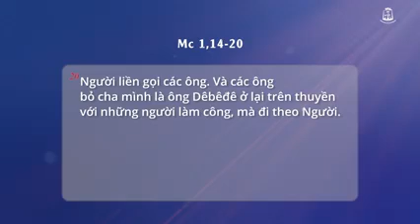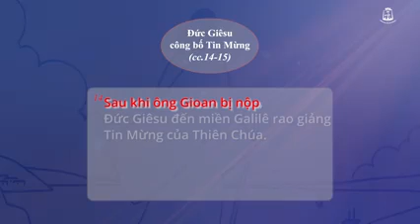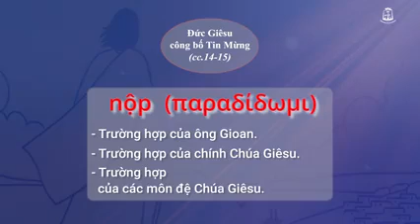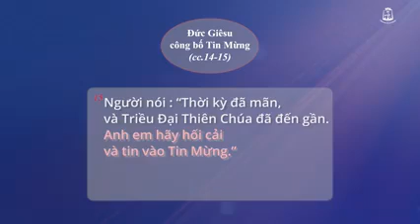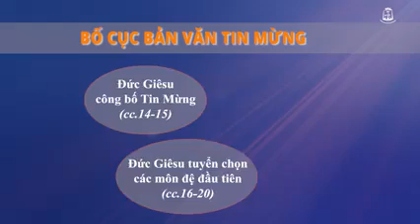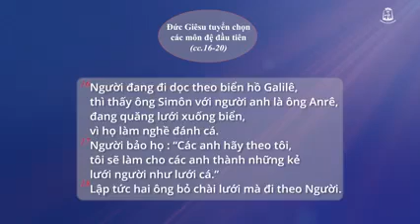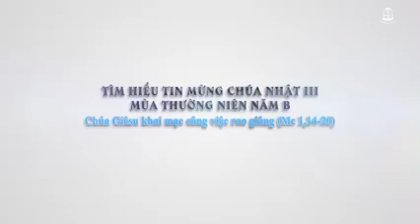CHÚA GIÊSU KHAI MẠC CÔNG VIỆC RAO GIẢNG (Mc 1,14-20) TÌM HIỂU TIN MỪNG CHÚA NHẬT III MÙA TN NĂM B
con xin chân thành cảm ơn
-CHA QUẢN NHIỆM CĐCGVN-TÂY ÚC: LM PHÊRÔ NGUYỄN MỘNG HUỲNH
-CHA PHỤ TÁ CĐCGVN-TÂY ÚC: LM MICAE PHẠM QUANG HỒNG
-TỈNH DÒNG ĐA MINH VIỆT NAM